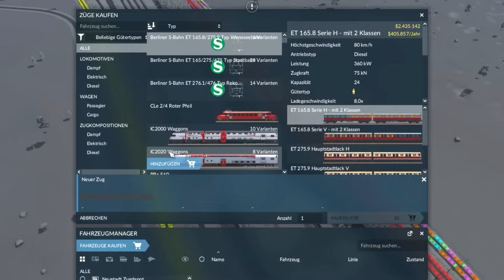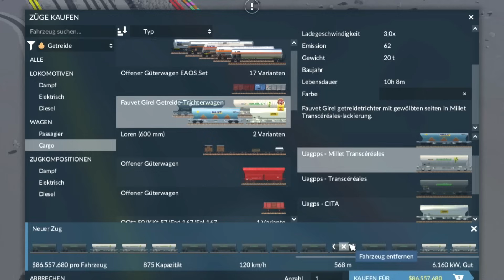Transport Fever 2 | S7 F42 | GETREIDELOGISTIK MIT DER SBB | LINIEN- & FURHPARKMGMT. | LETS PLAY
CHECKO-LINKS

- David H.
- Trekker
- Nico K.
- Steffoplays
- Walldi Waldemar
- Thalantyr
- SpaceMonkey6
- Thomas Wiedemann
- Mike Bittner
- DonisSpieleEcke
- Frank Rossdeutscher
- Son of Odin
- Zecke Tobias
- Odifixy
- Thodi86
- Thomas Dank
- Bl4cK1mP4cT
- Commander
- Lukas L
- Puhrex
- Christian Köplinger
- WestsachsenLetsPlay
- Speedy86sk
- René Wagner
- Z HD
- Machplaying
- Marco K.
- Saskia Kobe
- Laurens
- Train Gamer
- Remo Markus Schenk
- Lightning McQueen
- RubinowyPL
- siri_modding
- Peter
- Torsten Klejdzinski
- Olaf Olbrich
- Mr Bruhn
- Dein Größter Fan
- BR 430
- Didi zockt
- Luca A.
- Cami der Gamer
- Daniel H.
- LUKAS ALFER
- Tom
- Marcel
- Sebastian
- Zug & ?
- Andremalzwei
- ralle
- Pyro-Lover
- SirRemseck
- Chris W
- Baconbacher
- Graf Lattenschuss
- Lars Bärtschi
- Crystal
- Daarler
- Veit
- Marcel Weier
- Torsten der Schwede
- Seb 195

CHECKOS-TOP-DONATOREN DICKES DICKES DANKE!!!

- Remo
- Jochen Heinen
- SpaceMonkey6
- Trekker 6
- Christian Schröder
- Luca Modding
- Mättu's Ideen
- Markus Barchet
- ZHD
- Commander
- WestSachsenLetsPlay
- Taughnex
- Steffoplay
- Mathias
- Frank Rossdeutscher
- Mike Bittner
- Nico K
- LK
- BR430
- Christian K.
- Mr. Bruhn

- Athenari
- Benni
- catgaming
- Fabtendo X2
- FaPa zockt
- Frank Rossdeutscher
- Gen Goad
- Gumba Dad
- jan-phillipkirsch
- Kurt C. Hose
- Luca A.
- Lukas L.
- Matteo
- Niko K.
- Remo
- Ringo
- Thalantyr
- Tobias
- Tom
- Trekker 6
- WilD_Lix
- ZeckeTobias
- Z HD

CHECKO-SYSTEM

64-GB-Dual Channel DDR4 XMP bei 3.466 MHz

CHECKO-TUTORIALS

CHECKO-PROJEKTE

CHECKO-KAPITEL

bisher noch keine

CHECKO-MUSIK

NCS.io